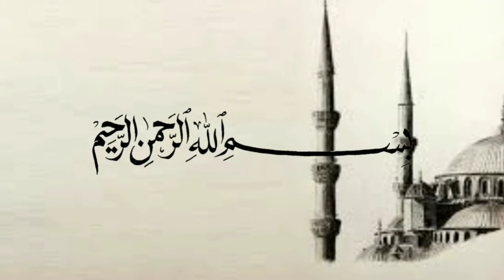Kabar gembira bagi wanita yang sedang haid - Ustadz Firanda Andirja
(Tag & Share Ke Sahabat Hijrah Tersayangmu ^^)